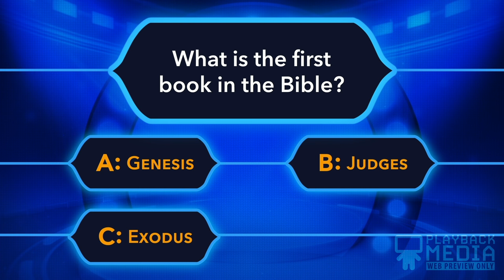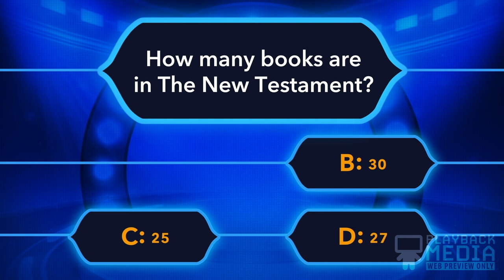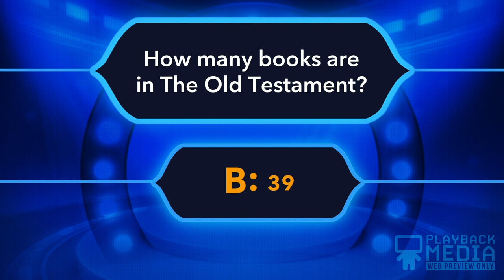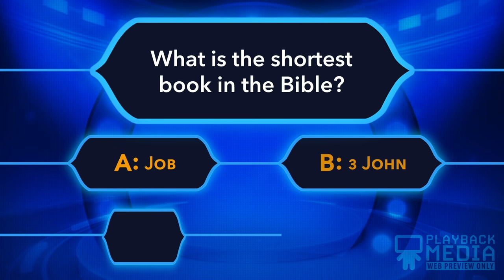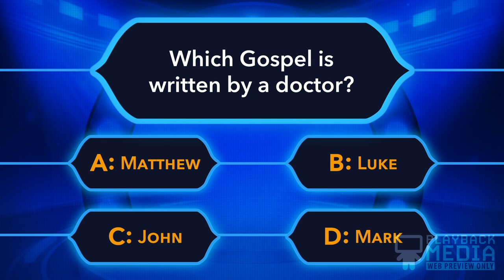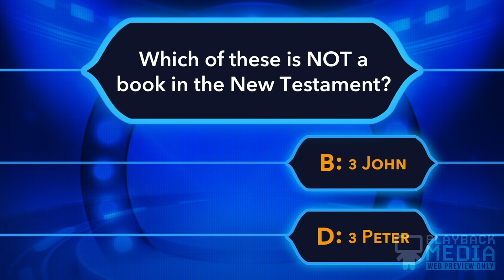General Bible Trivia Game for Kids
Looking for Children's Ministry Curriculum With Videos? Check out all of these series that includes the option to add on game videos to go with your Children's Ministry Curriculum